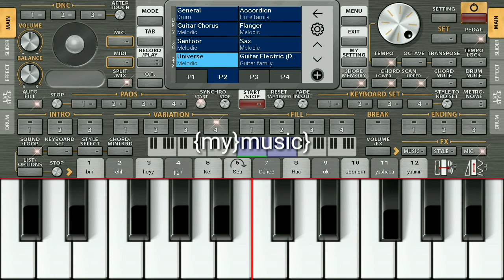16 December 2021